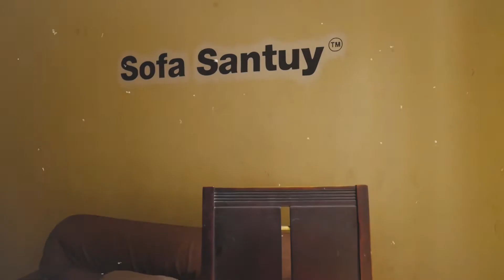Selamat Natal dan Tahun Baru...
Sedikit video apresiasi untuk tahun 2020,terlepas dari pandemi dan segala macam lika liku. semoga tahun 2021 berjalan lebih baik